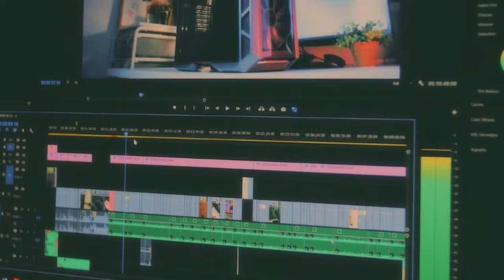This is my channel trailer✨️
I'm excited to introduce you to my world—a place where creativity, inspiration, and authentic connections come together. 🎉

I'm Nttia, an artist living in France. From music and vlogs to heartfelt messages and personal reflections, I share my journey through a variety of engaging content. If you're passionate about art, music, faith, and exploring new experiences, you're in the right place!

link to:  Spotify, Apple Music, and my other socials 👇🏽👇🏽

❁ FAQ ❁
1. Camera used? Fuji film X-T200
2. Editing software? Capcut